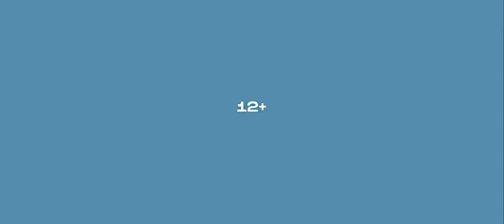Я на перемотке! -Трейлер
Максим так занят на работе, пытаясь все успеть и не подвести начальство, что не замечает самых важных вещей в своей жизни. В годовщину знакомства с любимой девушкой Сашей, после случайной ссоры с необычной таксисткой Тамарой Петровной у Максима начинают происходить совершенно необъяснимые события — ему предстоит прожить свою жизнь на перемотке.